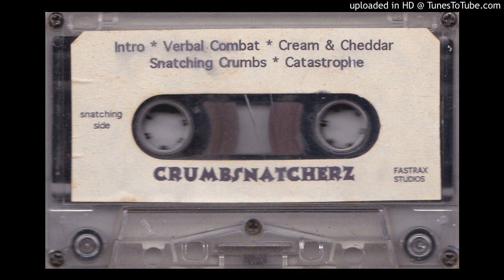Crumbsnatcherz - Verbal Combat (1997 Chicago,Illinois)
Artist: Crumbsnatcherz
Album: Demo Tape
Year: 1997
Location: Chicago,Illinois
Recorded At: Fastrax Studios